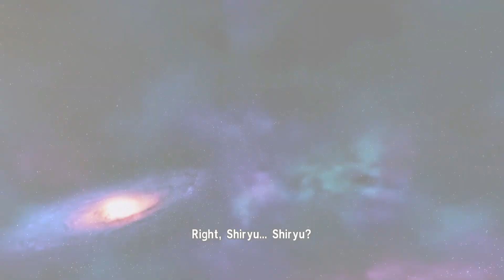SAINT SEIYA SAVE PRINCESS ATHENA #2 : SAINT SEIYA SOLDIERS SOUL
Misi penyelamatan putri Athena yang dilakukan oleh Saint Seiya bersama teman-temannya. Apakh akan berhasil. simak terus Game Saint Seiya Save Princess Athena hanya di Oyen Game.

Untuk game-game terbaru lainnya silahkan :  .